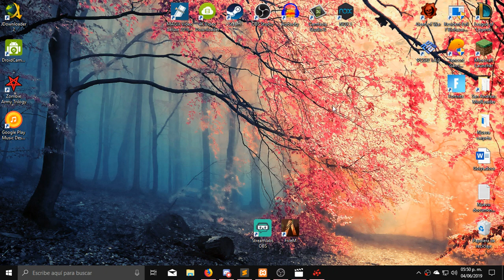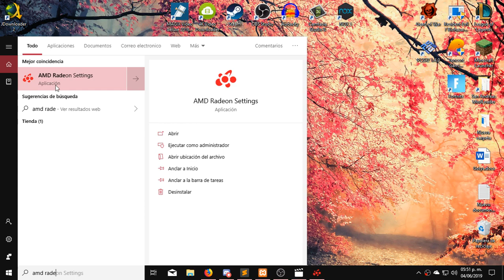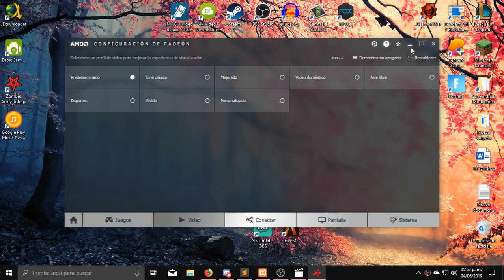✏️ SOLUCION Linea Roja en Medio de los Videos en Windows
En este video te muestro a como solucionar un problema que suele darse en el reproductor de video que hace que se nos muestre una linea roja en medio del reproductor de video, este problema suele pasar en tarjetas de video amd.